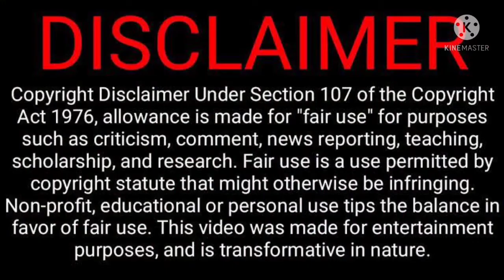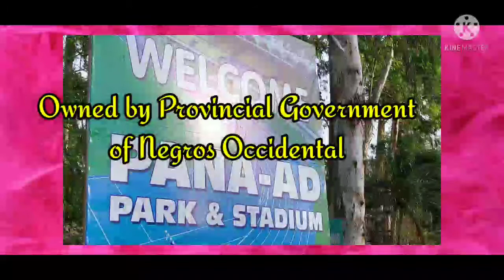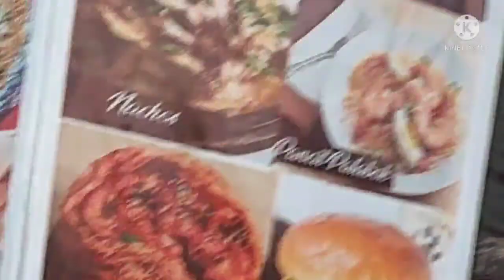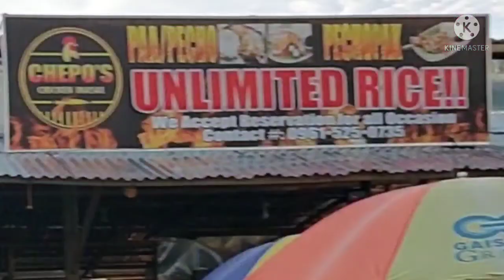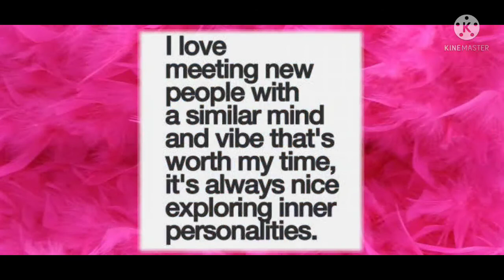MIBG Bonding in Panaad Park/Dinner @ Chepo's Chicken Inasal(Place in Bacolod City)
MIBG Bonding in Panaad Park/Dinner @ Chepo's Chicken Inasal
Feb.27, 2022

Ang sarap lang sa feeling na kahit pandemic ay makakapunta pa rin sa mga ibang lugar na walang restrictions para makapasok ang tao sa kanila.  Ano man ang hinaharap natin sa buhay ay sikapin pa rin nating maging masaya, mag unwind pa minsan2x at e release ang negativity sa paligid.